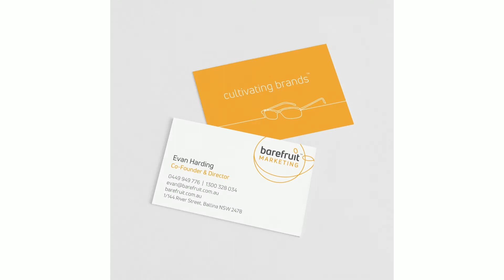Barefruit over the last 10 years | Brand Progression Reel | Barefruit Marketing | 60 sec